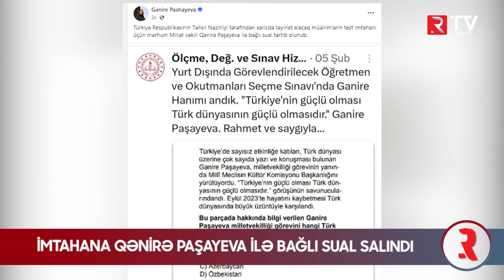İmtahana Qənirə Paşayeva ilə bağlı sual salındı - RTV